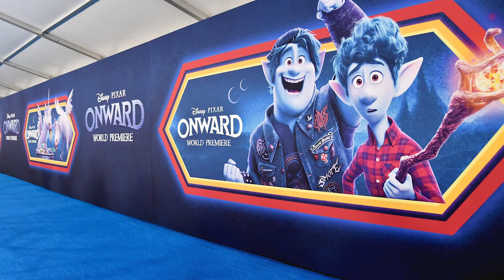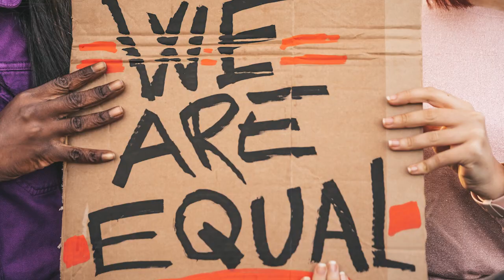Lena Waithe Is A Supreme Renaissance Woman | NAACP Image Awards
A look into Lena Waithe's ascent in Hollywood and how this modern-day renaissance woman, advocate, and activist keeps creating the content we love.